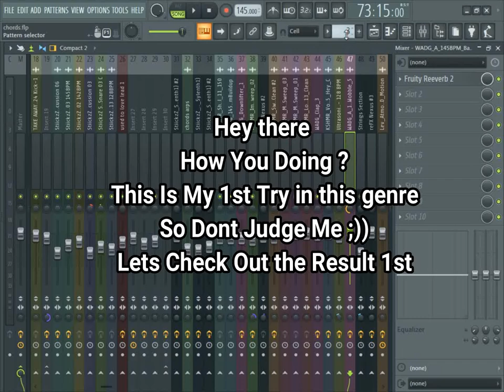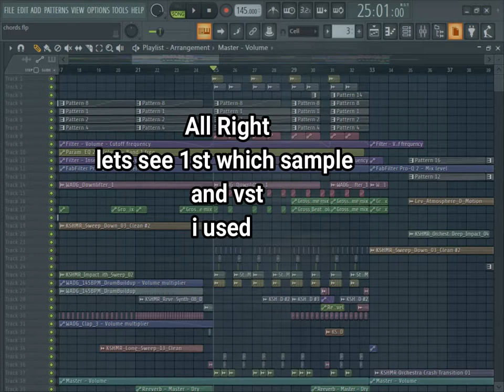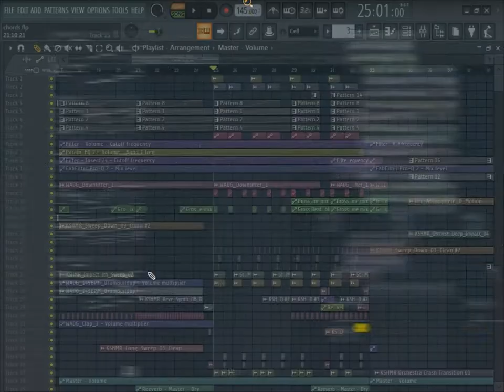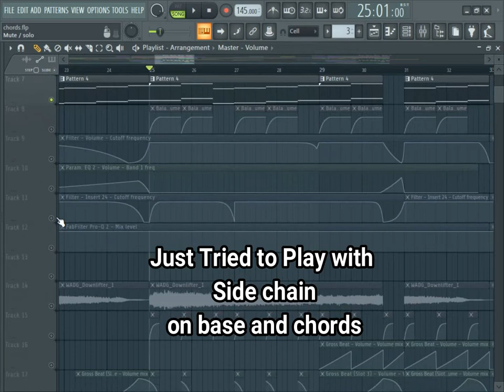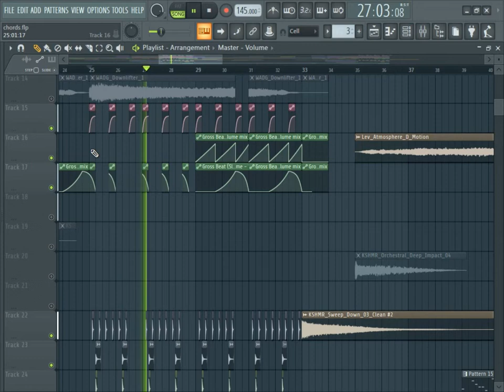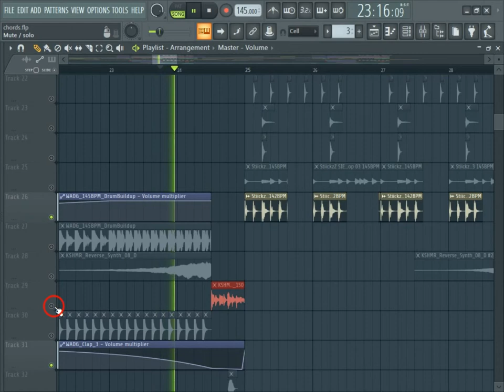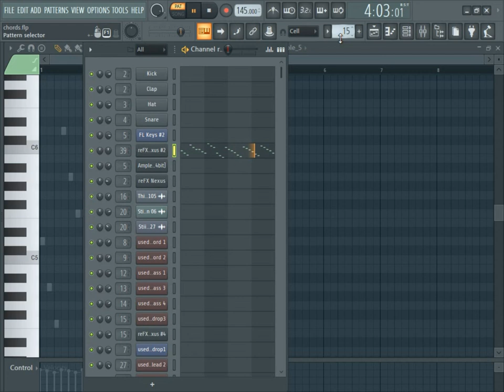How To Make Future Bass Like San Holo, Marshmello | FLP + samples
Hey There This Is My 1st Try on future bass

✖️ Free FLPs/Tutorials
🎧 My Own Tracks
Remixes
Remakes
EDM MixTapes